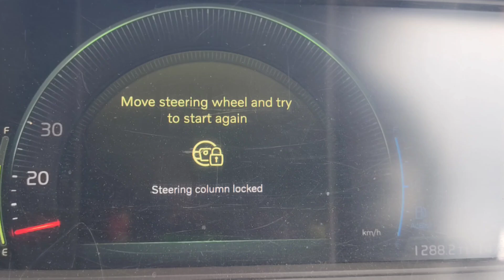वेहीकल स्टार्टिंग प्रॉब्लेम् Kya ho sakta hai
वेहीकल  स्टार्टिंग प्रॉब्लेम्